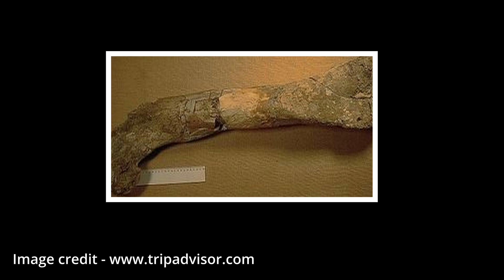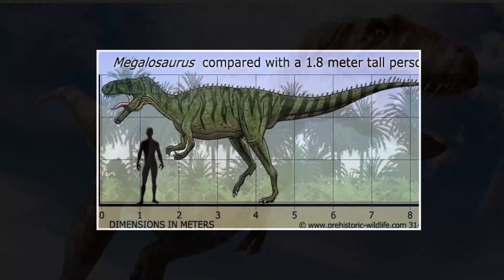The Dinosaur That Started It All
The Dinosaur That Started It All | Megalosaurus

Did you know that the incredible story of dinosaurs began not with the mighty T. rex or the swift Velociraptor, but with a lesser-known predator from the Jurassic period? Meet Megalosaurus, the very first dinosaur ever named! 🦖

In this video, we take a journey back to the 17th century, where strange fossils unearthed in the Stonesfield quarries puzzled scientists for generations. These mysterious bones eventually led geologist William Buckland to name the "Great Lizard"—Megalosaurus—in 1824, forever changing how we understand the ancient world.

Time stamps -

00:00-00:22 - Intro
00:22-01:28 - Origins of Discovery
01:28-02:25 - Meet Megalosaurus
02:25-03:00 - Mistaken Identity
03:00-03:27 - A Jurassic Apex Predator
03:27-03:55 - Public Fascination and Legacy
03:55-04:35 - Scientific Legacy and Mystery
04:35-05:01 - Outro.

Discover:
✔️ The fascinating origins of Megalosaurus and how its discovery paved the way for the field of palaeontology.
✔️ What made this Jurassic apex predator a fearsome hunter in its time.
✔️ How early misconceptions of dinosaurs led to bizarre reconstructions, from giant quadrupeds to modern interpretations.
✔️ The legacy of Megalosaurus in Victorian culture, including its iconic Crystal Palace sculpture.
✔️ The ongoing scientific mysteries surrounding this prehistoric giant.

Join us on an exciting adventure through time as we uncover the untold story of Megalosaurus and its place in dinosaur history. 🌍

Welcome to PaleoSL, your ultimate destination for exploring the fascinating world of prehistoric life and ancient history! Dive deep into the age of dinosaurs, fearsome megafauna, and mysterious extinct creatures. Uncover the secrets of Earth's ancient past, from the rise of early life to the dawn of humanity. With captivating stories, scientific insights, and stunning visuals, we bring the prehistoric world to life. Whether you're a history buff, a science enthusiast, or just curious about what roamed the Earth millions of years ago, this channel is your portal to the wonders of prehistory!